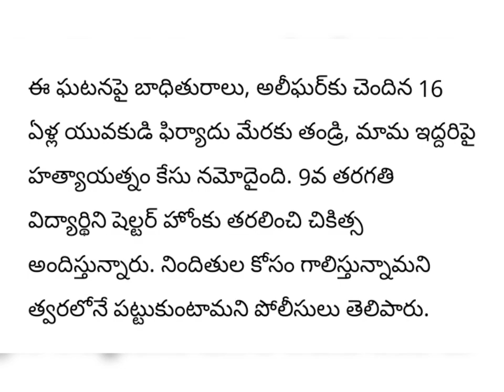కూతురిని అలా చూసిన తండ్రి.. తట్టుకోలేక ఏం చేశాడంటే..